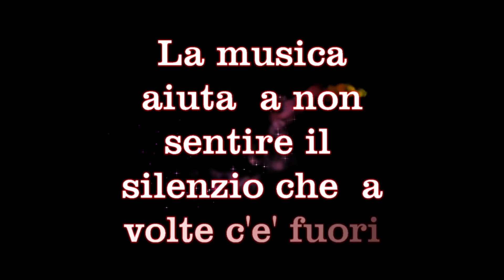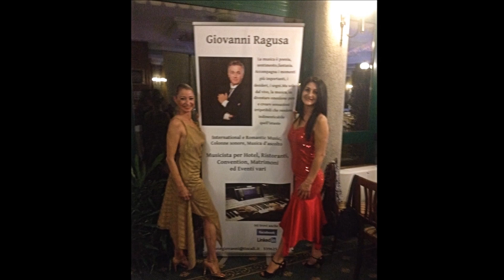🎹 I MIEI AMICI ARTISTI: Giovanni Ragusa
GIANNI, grande amico, grande musicista dal cuore grande...regista delle mie serate di solidarieta'
P.S. Buon compleanno!